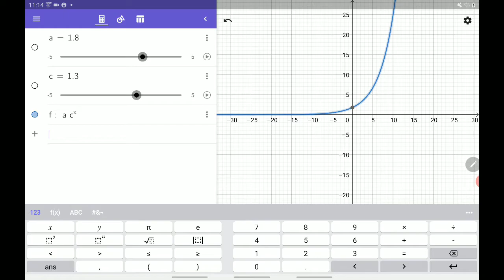M10: Die Exponentialfunktion mit Geogebra erkunden